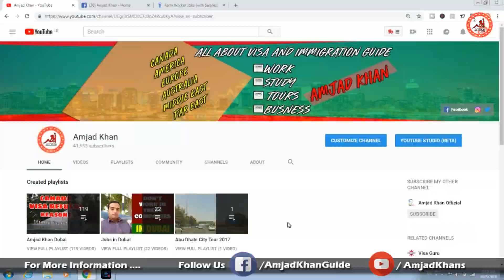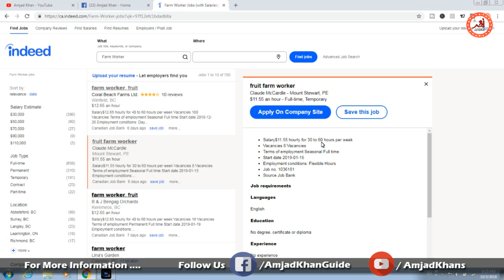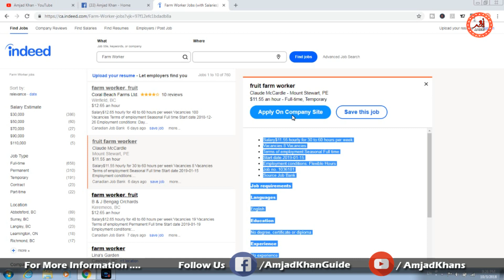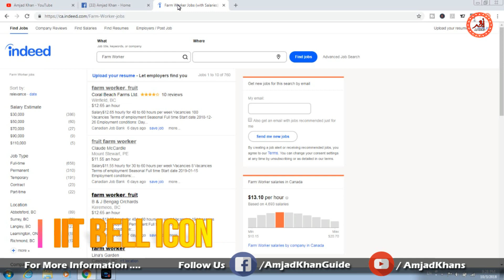Free Farm Worker Jobs In Canada Everyone Can Apply No Qualification Needed Canada Work Permit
with our channel for latest Dubai jobs updates & Business Ideas.

Amjad Khan
If You Have Any Questions You Can Write Down
In Comments.
If you Like This Video Please